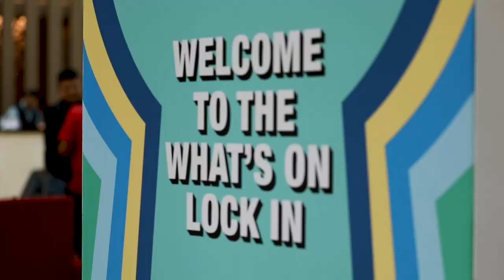What's On Lock In: JA Lake View Hotel